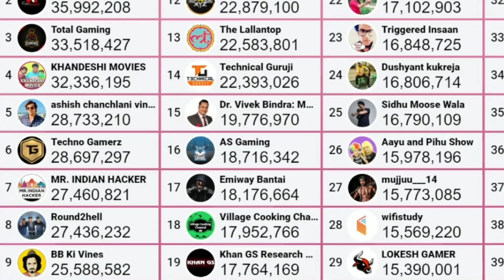India ke No.1 Youtuber Kab tak ban jayege Fir Carryminati ?